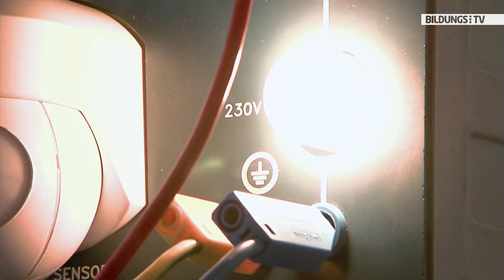Erfolgreiche 9. Staffel der Power Girls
Seit Oktober waren die Power Girls wieder unterwegs und haben "Technikluft" geschnuppert. Insgesamt haben über 25 Firmen und Bildungseinrichtungen an dem Erfolgsprojekt teilgenommen und ihre Türen für die Mädels geöffnet. "Es war super, am besten hat mir die Arbeit mit den Robotern gefallen", sagt Lara von der NMS St. Marienkirchen.